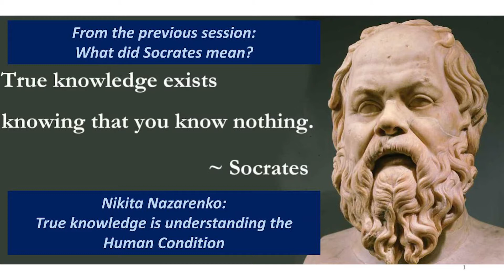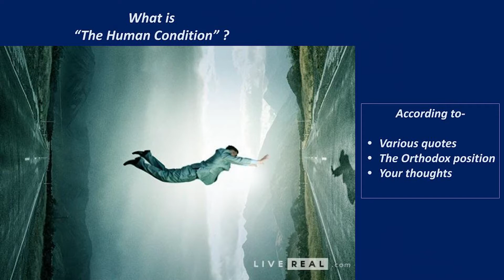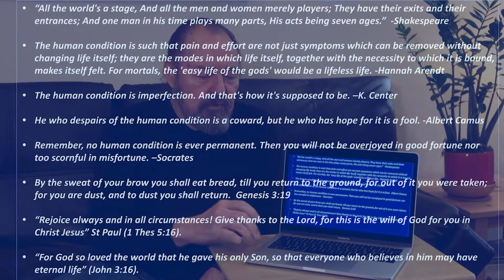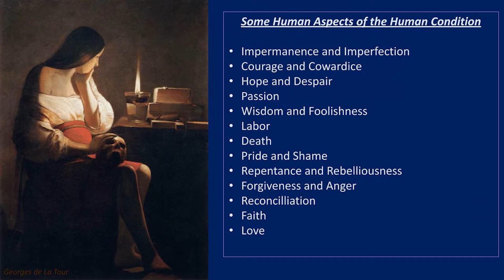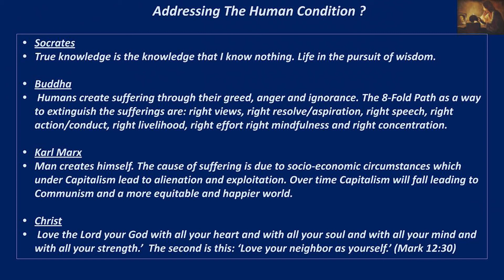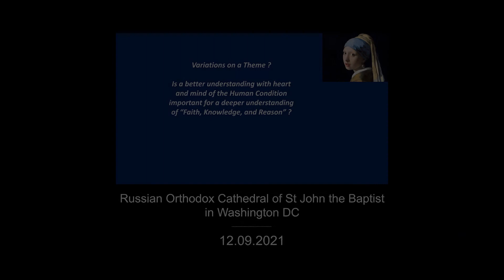2021.12.09. The Human Condition. Talk by Nikita Zelensky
The Human Condition.